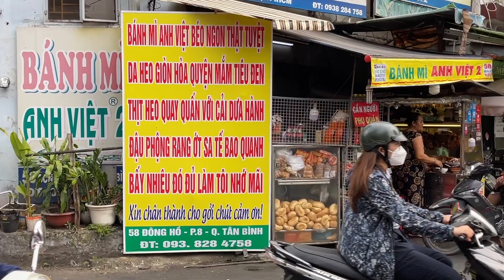Bánh mì heo quay da giòn ăn là ghiền được thể hiện qua những câu thơ cực kì hay- Vi Na TV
- Địa chỉ: 58 Đông Hồ P.8, Q. Tân Bình
- Thời gian:6h - 22h
- Giá:20k - 25k/ổ